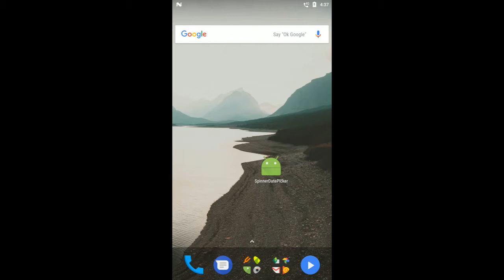Android | Spinner Date picker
This is a demo video of Spinner DatePicker widget in Android.

for the full fledged tutorial with complete source code &
explanations. The tutorial provides a very simple and easy to
follow tutorial on implementing a custom Spinner DatePicker widget (which shows date in a drop down list) in android apps and displaying the date in TextView .

is the result of our
sincere effort to make Android learning an easy and simple
experience.

uniandroid.com provides absolute beginner to very advanced
level tutorials.
We have made it that simple that, even an absolute beginner in
Android will find it fairly easy to start with. We explain
everything step by step, starting from the installation of the
Android studio, How to run and debug the Android app in your
mobile device to advanced data driven apps using Firebase, Web
Services etc.

We are providing full fledged developer support & the
following unique services:

Direct Online Android Tech Support -

Real Time Project Templates with full Source code &

Material Design Demo App with Latest Oreo Updates - Fully
Free!